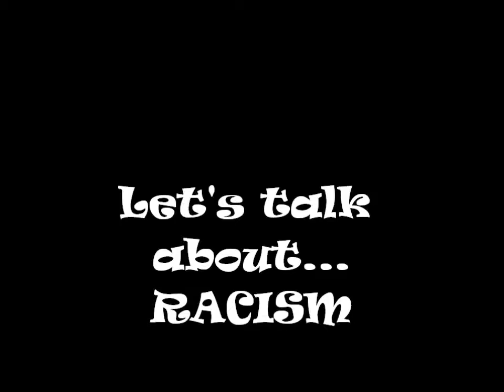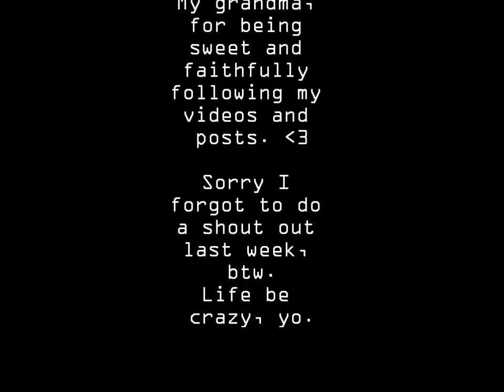Aussie Adventures Ep 10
The randomness that was this week... also, me playing around with the video edits